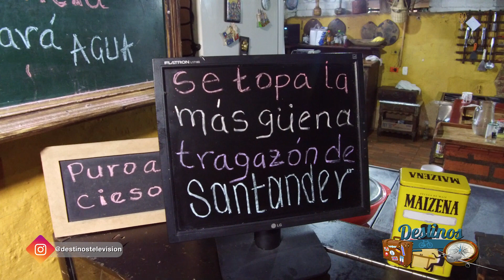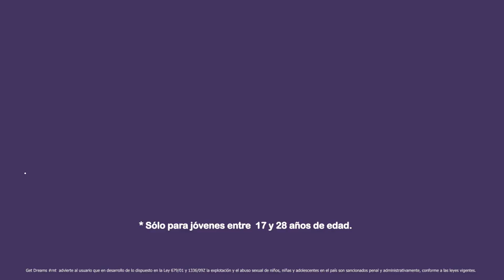Hoy Destinos desde Santander Colombia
Hoy Destinos desde